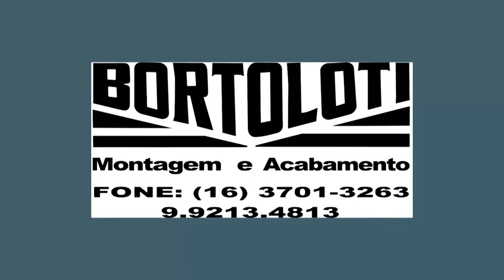Prog Prosa, Café e Viola n 415 parte 01 Murilo Souza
Ronaldo Sabino recebe Murilo Souza da cidade de Franca - SP.
Programa Prosa, Café e Viola.
Programa sertanejo no ar desde setembro de 2009, produzido na cidade de Franca - SP
Direção: Aldemir Prado (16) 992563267